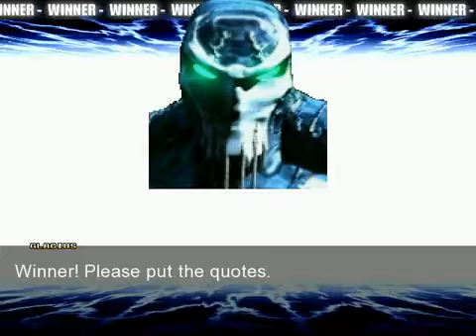video a 2353